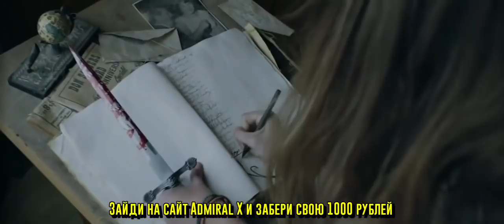АКСИОМА 2019 Ужасы новий фильм